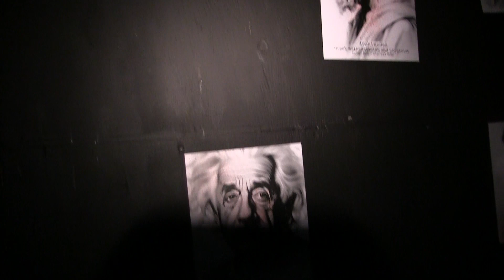2024 Midwest Haunters Convention - Chicago Haunt Builders Walk-Through Haunted House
During the 2024 Midwest Haunters Convention, attendees had the opportunity to walk through the haunted attraction created by members of the Chicago Haunt Builders